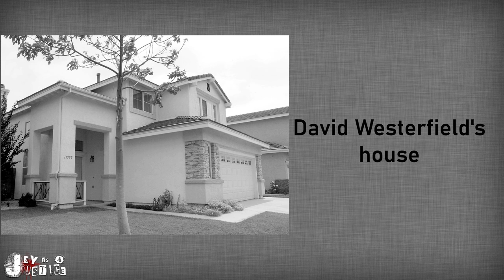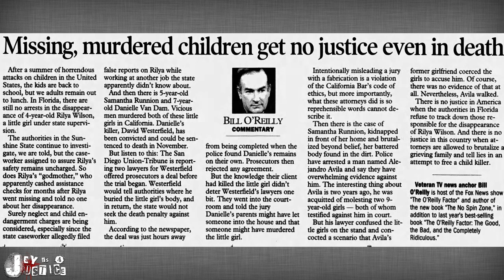Danielle Van Dam Taken by Neighbor David Westerfield | 2002